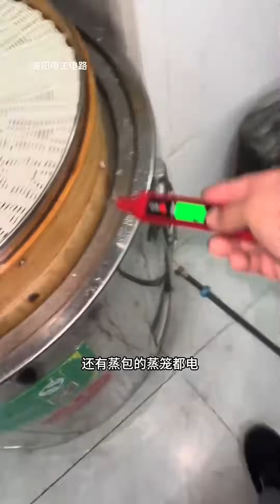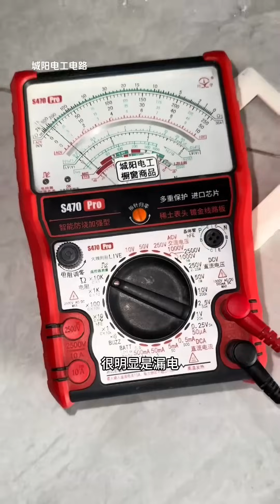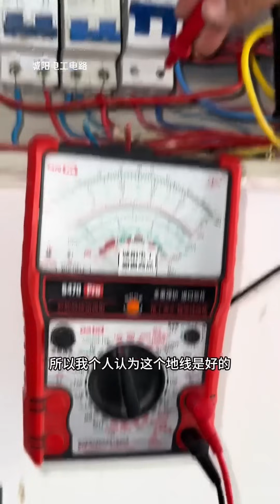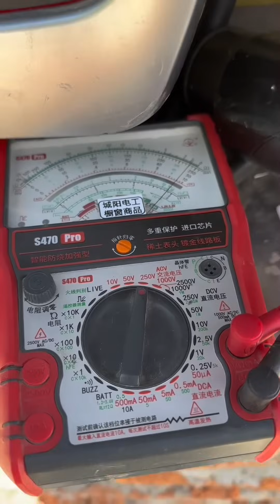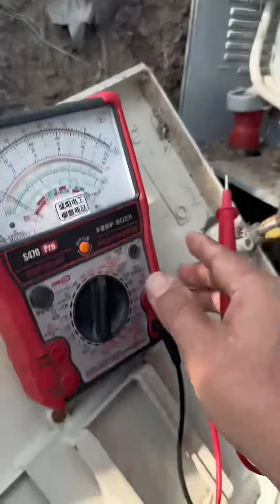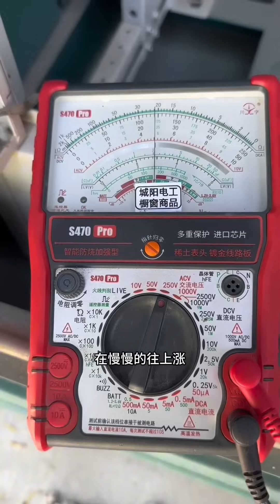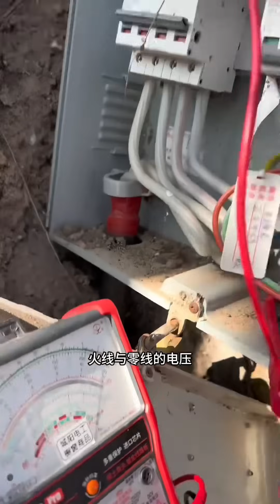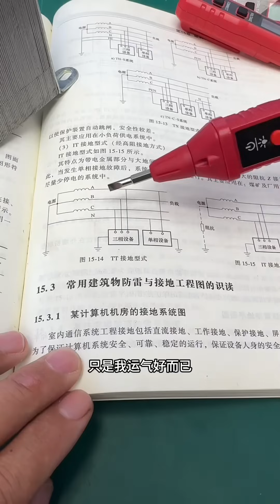孙二娘被电了，如何测地线，怎么看好不好【城阳电工电路】